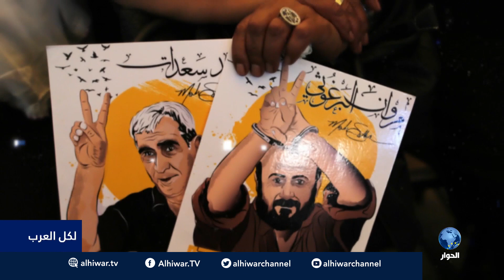الأطفال في سجون الاحتلال الأوضاع والمعاناة